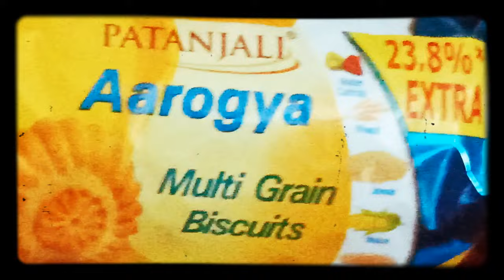पतंजलि के बिस्किट्स